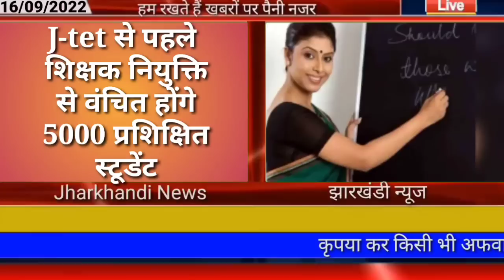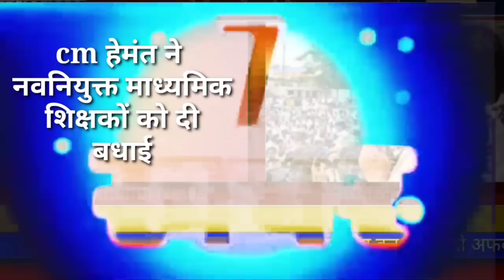आज 18 सितंबर 2022 झारखंड की ताजा खबर ।। Today Jharkhand News , Jharkhand Breaking News, 1932 खतियान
jharkhand,jharkhand para teacher news, para teach
2020, Jtet 2021, Jtet 2022, झारखंड शिक्षक बहाली, नियुक्ति 2020, नियुक्ति 2022